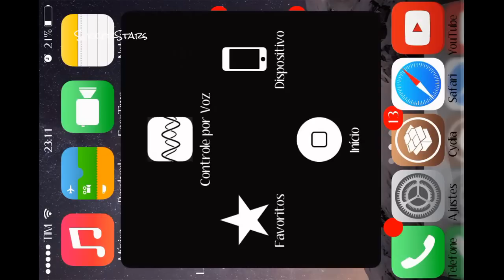Soccer Stars-France-5M-Golaçoo! Bug :(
Awesome Game Amazing Goals!
But Bug Again!